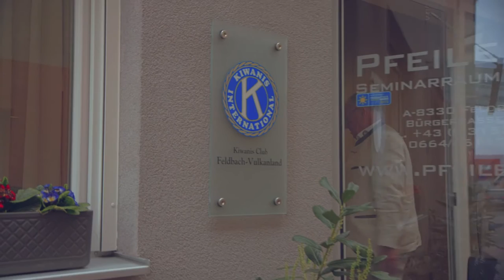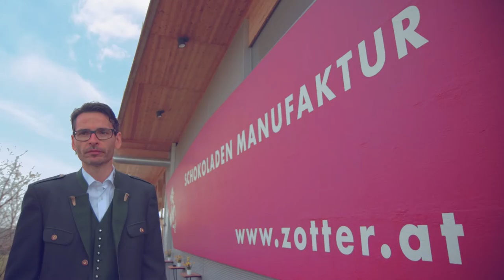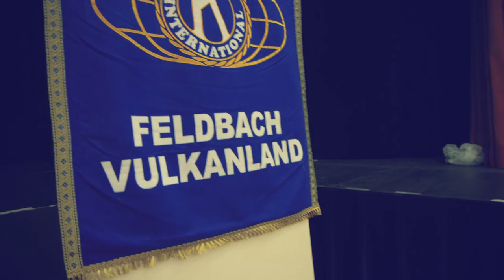Kiwanis Convention Film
Image Film für die kommende Kiwanis Convention 2017 in Feldbach.

Regie & Produktion: Oliver Haas
Kamera & Schnitt: Stefan Müller
2nd Kamera & Ton: Killian Flitsch